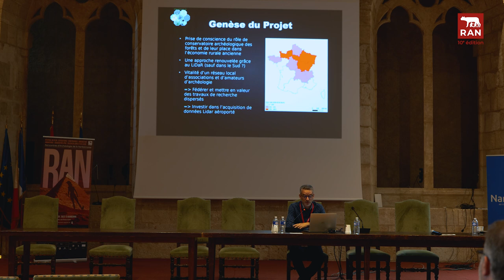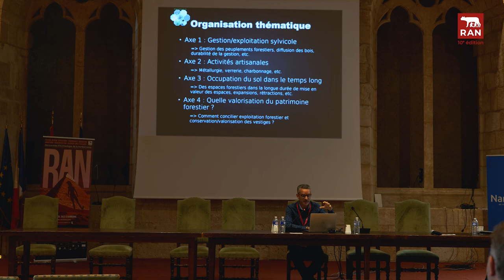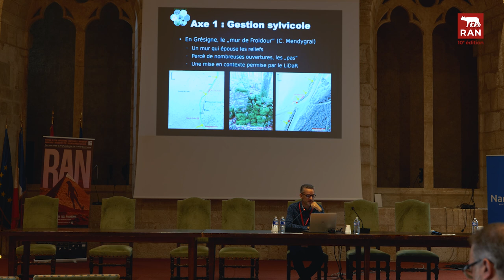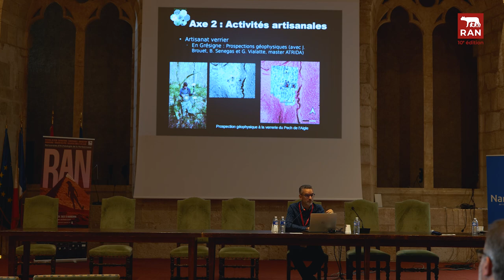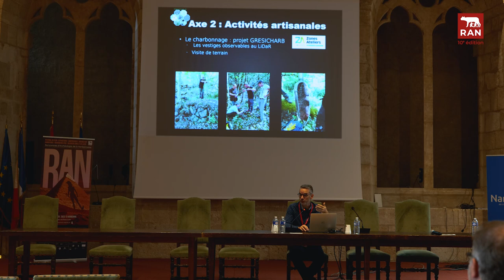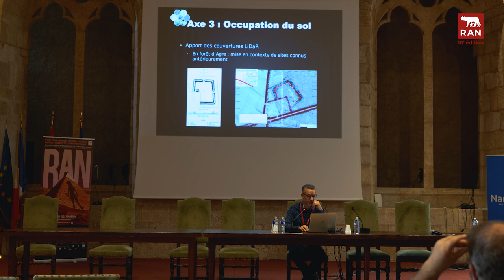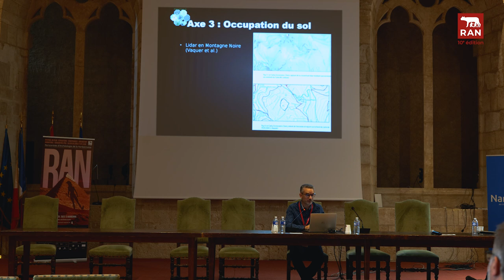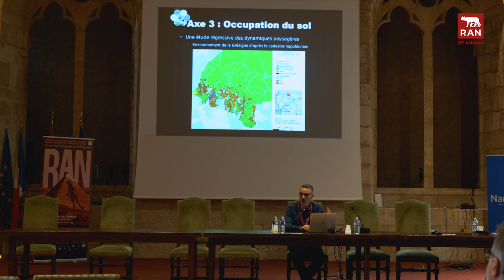RAN 2022 : Rencontres Pro "Le passé des forêts du Tarn, éclairé par le LiDaR" - Nicolas Poirier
Conférence dans le cadre des Rencontres d'Archéologie de la Narbonnaise RAN 2022, lors de la journée de Rencontres Professionnelles du vendredi 4 novembre 2022 en salle des Synodes du Palais-Musée des Archevêques de Narbonne, animée par Pedro Lima, journaliste scientifique.

"Le passé des forêts du Tarn, éclairé par le LiDaR".
Intervention de Nicolas Poirier, Chargé de Recherche CNRS – UMR 5608 TRACES
Ce projet de recherche s’inscrit dans la prise de conscience du rôle de conservatoire archéologique des forêts, mais aussi de leur place dans l’économie rurale ancienne.
L’objectif est de replacer trois massifs forestiers actuels d’Occitanie dans la longue durée de la construction des espaces ruraux. Une équipe pluridisciplinaire a été réunie pour croiser les regards et éclairer sous des angles variés les quatre thématiques de recherche définies.
Une couverture LiDaR de chacun de ces massifs constitue une couche d’information commune à toutes les thématiques.